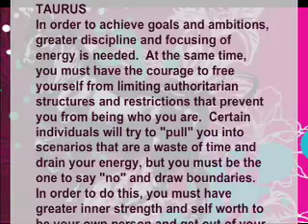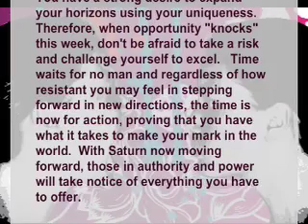(Aries to Cancer) May 17 May 23 : KarmaStars